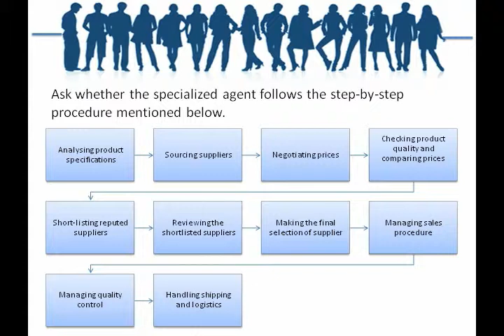Sourcing Agent China For Complete Help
This video describes about the step by step working procedures and duties of any good sourcing agent china.